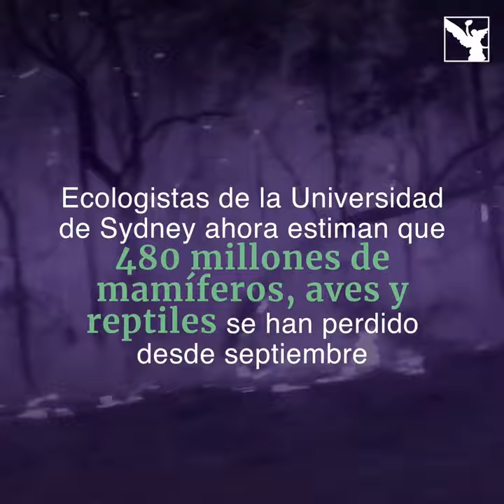LOS INCENDIOS EN AUSTRALIA HAN MATADO A MÁS DE MEDIO BILLON DE ANIMALES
Instagram Organizaciones mundiales han clasificado la situación como la peor catástrofe de aniquilamiento de fauna en la historia contemporánea.